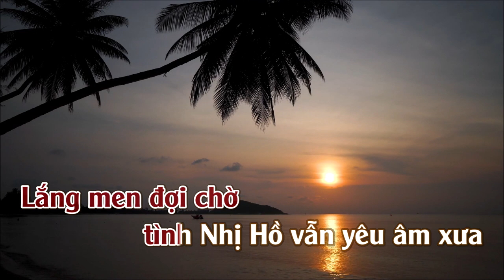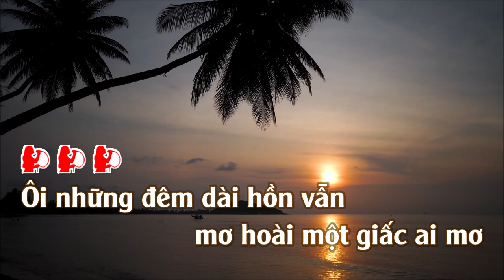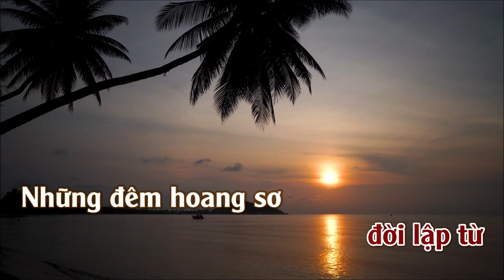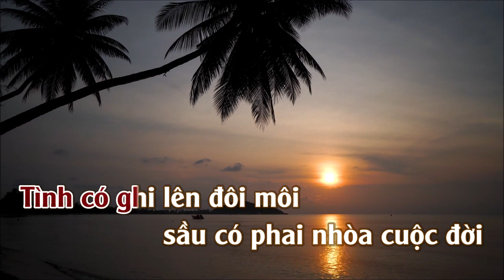Hương Xưa | Karaoke | Tone | Nữ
Hương Xưa
Tác giả: Cung Tiến